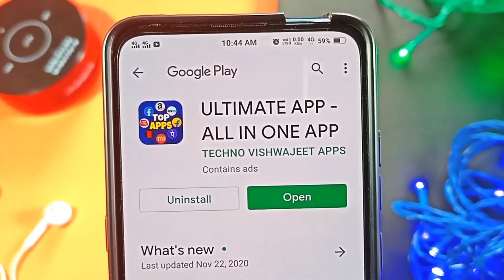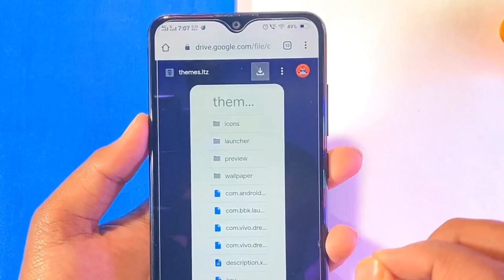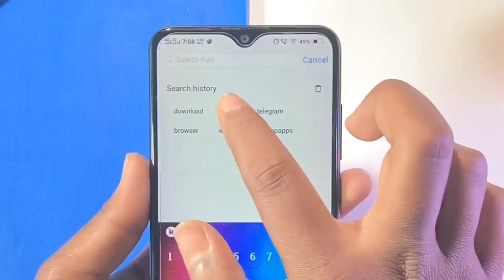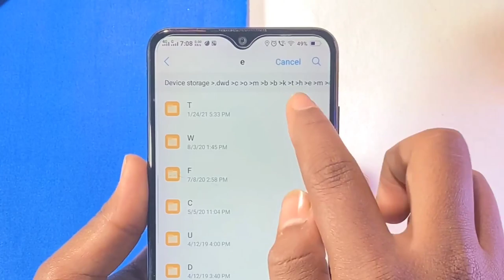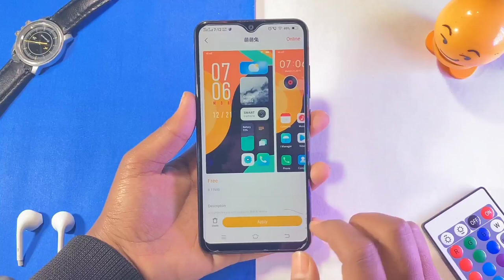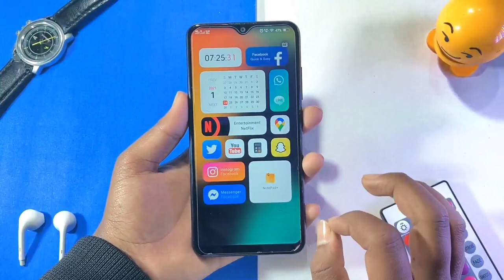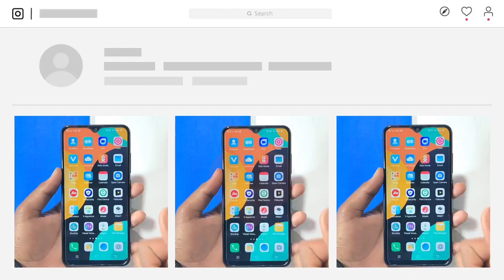Vivo origin os theme | vivo charging theme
🔥 Origin Os theme download link 🔥

NOTE : All content used is copyright to Techno Vishwajeet

related topics ( ignore ) 👇🏻👇🏻👇🏻
vivo origin os theme, vivo origin os theme download,
origin os theme for vivo, origin os theme for realme, origin os theme download, origin os theme for oppo, origin os theme for realme ui, origin os theme for mi, origin os themes, origin os theme for vivo z1 pro,
vivo Origin os, vivo origin os update, origin os release date in India, origin os update device list, sistech banna, how to install origin os, origin os rollout, origin os device list